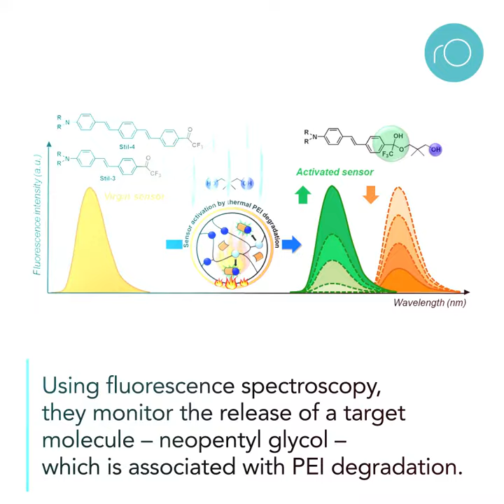How to monitor polymer degradation in situ?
Professor Wolfgang Binder and MSc Alexander Funtan from Martin Luther University Halle-Wittenberg, along with ALTANA AG and its division ELANTAS who initiated the research, have established the potential for a real-time sensor system to detect thermal degradation of a class of polymers called poly(ester imide)s (PEIs).
Additional Information
Funtan A., Michael P., Rost S., Omeis J., Lienert K., and Binder W. (2021) Self-Diagnostic Polymers – Inline Detection of Thermal Degradation of Unsaturated Poly(ester imide)s. Adv Mater, 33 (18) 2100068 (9)